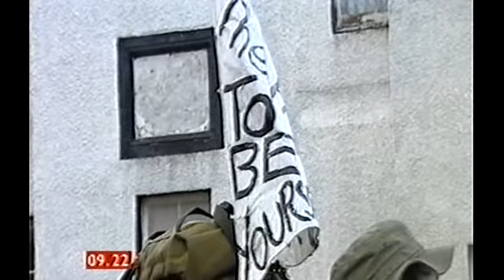Vic Reeves interview (Breakfast, 2004)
Breakfast, 23/04/2004.